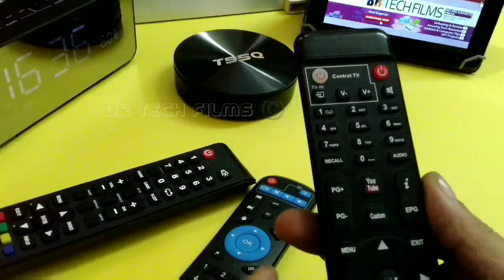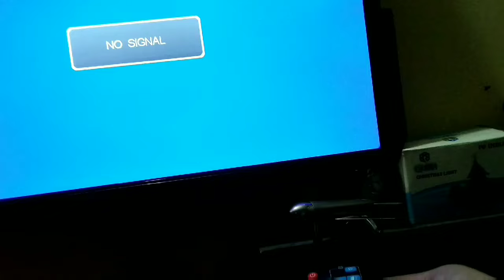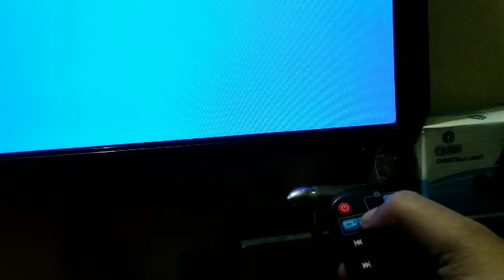How To Pair Box Remote With TV Remote Control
Hey guys.
welcome to BR Tech Films.
in this video you will see how you can pair a set top box remote control with TV so that you don't need to carry two remotes when you watch your TV.